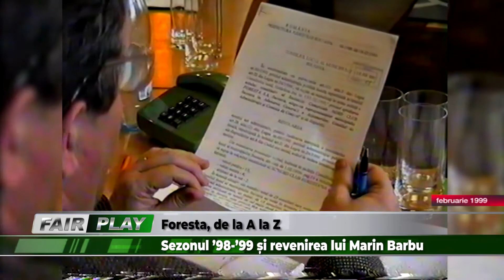Fair Play - Foresta de la A la Z ep 6 - 24 martie 2021